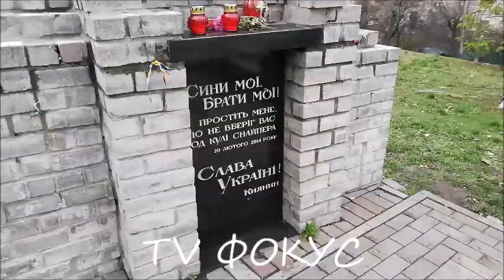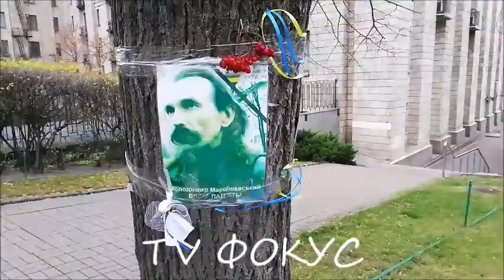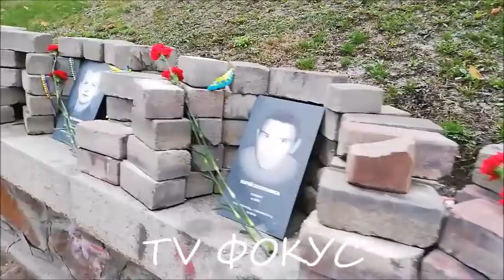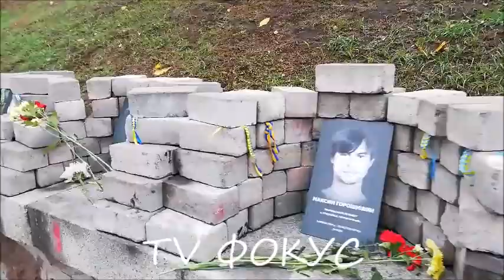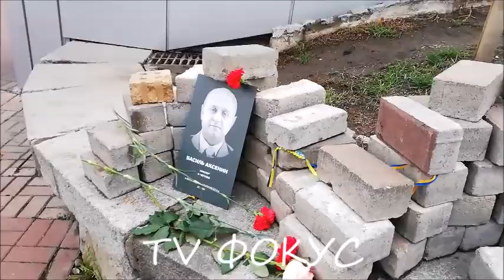Шестая годовщина Евромайдана. Памяти тех кого с нами нет. Панихида Небесной сотни. Киев. 21.11.19 г.